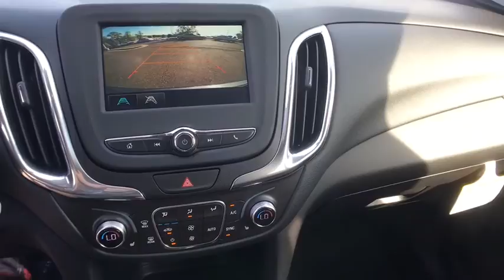2018 Chevrolet Equinox Denver, Lakewood, Wheat Ridge, Englewood, Littleton, CO CV4361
2018 Chevrolet Equinox  - Stock#: CV4361 - VIN#: 2GNAXSEV0J6151954

11001 West I-70 Frontage Road N

2018 Chevrolet Equinox LT 1.5L DOHC AWD.brbrbrExit Kipling, Exit Ward, but Exit the GIANT Medved Autoplex. Everyone said, Go to Medved! Price includes applicable rebates and dealer fees of $599, excluded tax, title and licensing: $750 - Chevrolet Select Market Bonus Cash. Exp. 07/05/2017